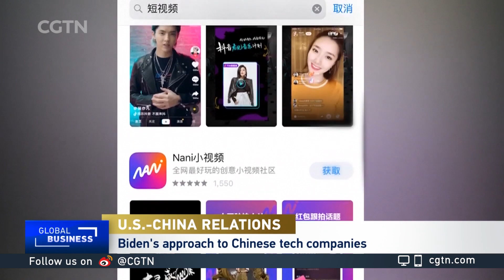Professor Arthur Dong on U.S.-China relations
CGTN's Rachelle Akuffo and Arthur Dong, Georgetown University McDonough School of Business teaching professor, discuss the future of U.S.-China relations